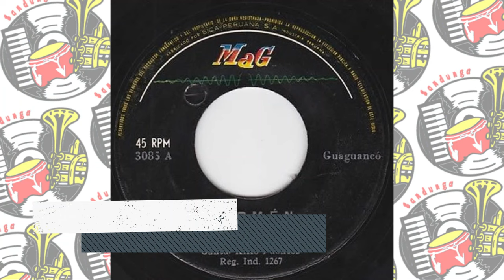La Onda de Paco Bolarte, Canta: Kiko Fuentes - Cármen / SANDUNGA!